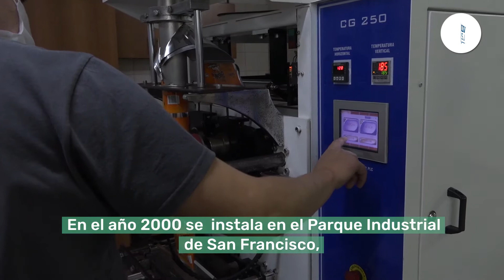Somos lo que hacemos - SnackTime, es hora de Bachilitos!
En esta nueva edición de SomosLoQueHacemos presentamos a "Bachilitos" la empresa familiar sanfrancisqueña dedicada a la fabricación de snacks.
Desde hace 25 años, esta firma es protagonista de las distintas celebraciones a través de su amplia gama productos de copetín generando divertidos y deliciosos momentos.
En 2000, Bachilitos inició una etapa más productiva con su nueva planta ubicada en el Parque Industrial de San Francisco, que permitió extender sus ventas a otras provincias.